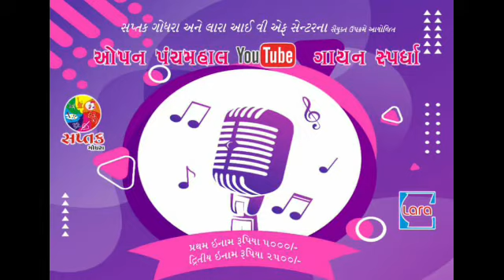Vaidehi Dani message to Saptak regarding singing competition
Open Panchmahal YouTube Singing Competition
Organized by Saptak Godhra, Powered by Lara IVF Centre Godhra.